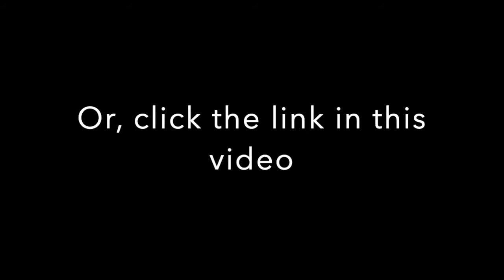IBM Competition Winner!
The 2020 IBM EdTech Youth Challenge has a WINNER and we're ramping up for the 2021 Challenge!